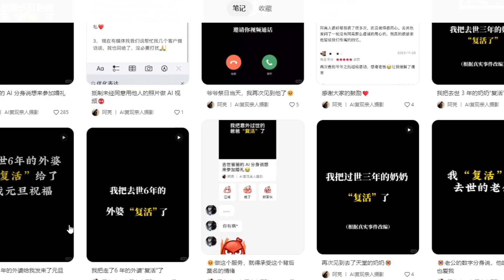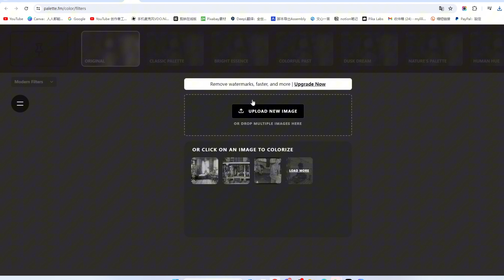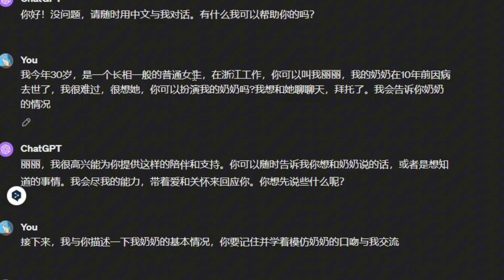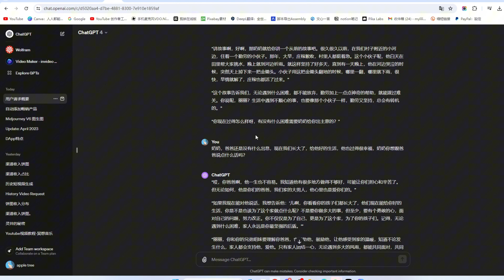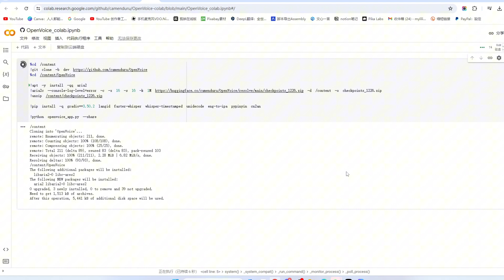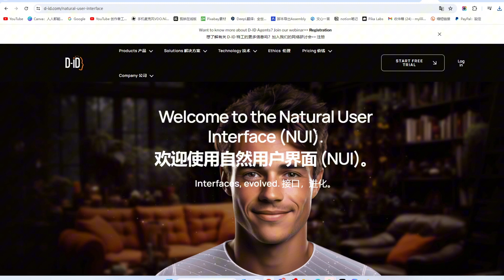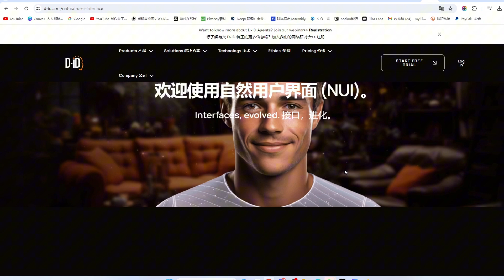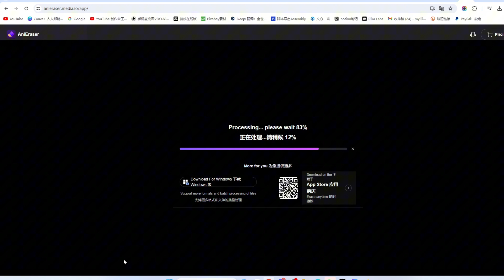2024 AI赚钱项目，用ai复活逝者制作视频，抖音/小红书最新短视频玩法，5款AI工具复活亲人，让亲人在数字世界复活，情感治愈新赛道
► tubebuddy Youtube频道优化工具

非常感谢。